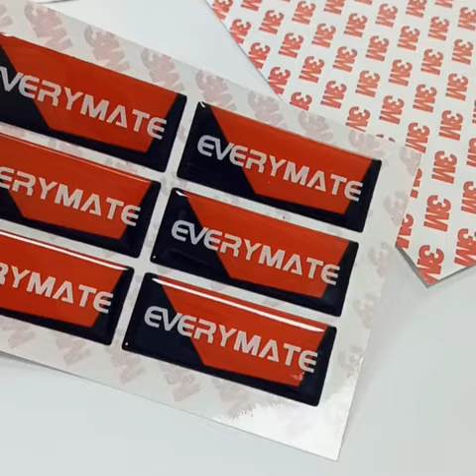High quality self-adhesive epoxy sticker soft clear